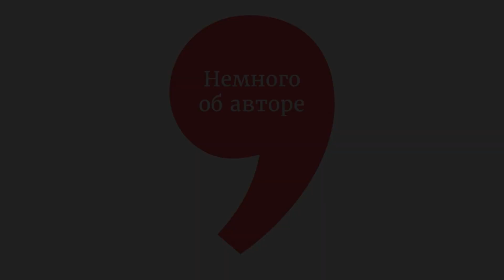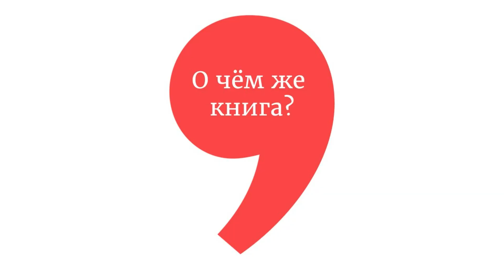Книжные знакомства. Дуглас Адамс "Автостопом по галактике"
Хотели бы вы узнать ответ на вопрос о жизни, Вселенной и вообще? Зачем полотенце при путешествии? Когда конец света и что делать в этом случае?
Сегодня у нас в рубрике «Книжные знакомства» - «Автостопом по Галактике» Дугласа Адамса!

Таймкоды:
Об авторе- 0:26
О чем книга? – 02:53
Факты о книге – 04:15